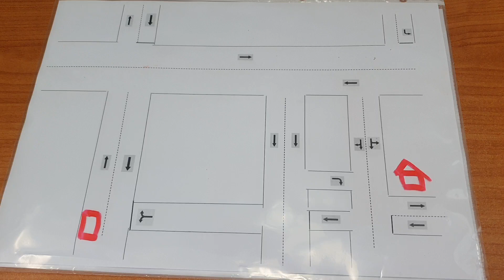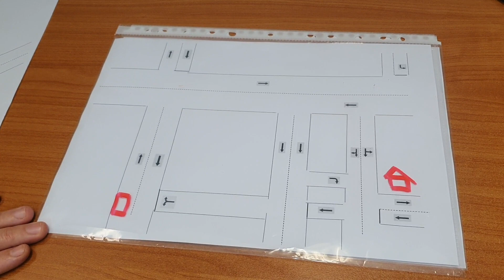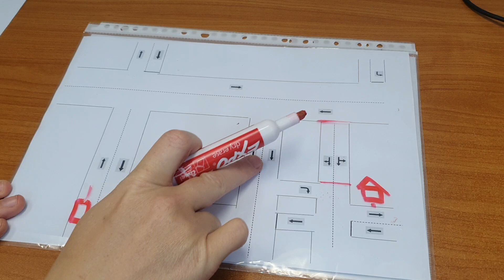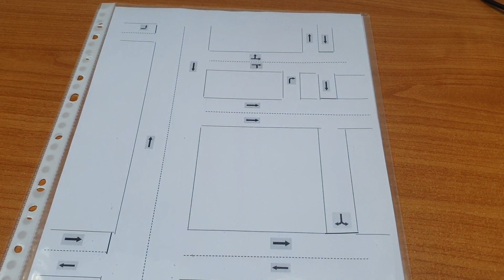Video Lane navigation activity